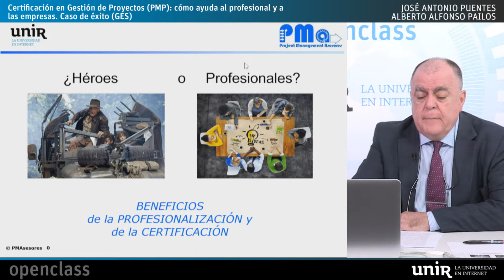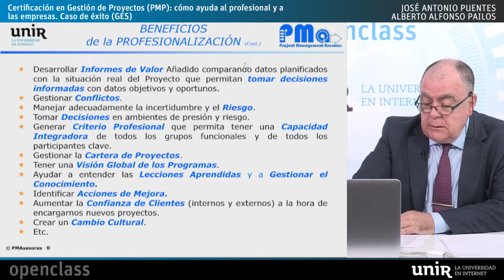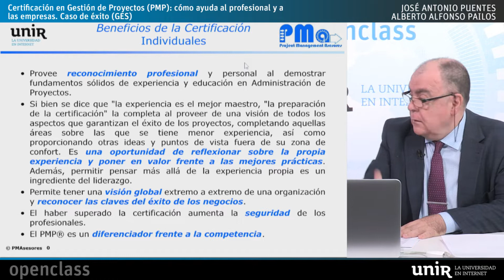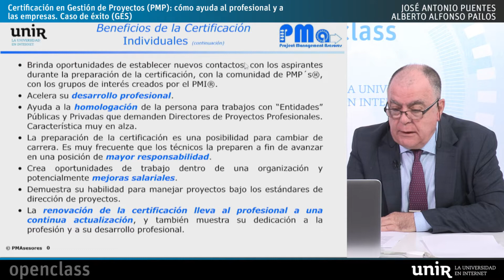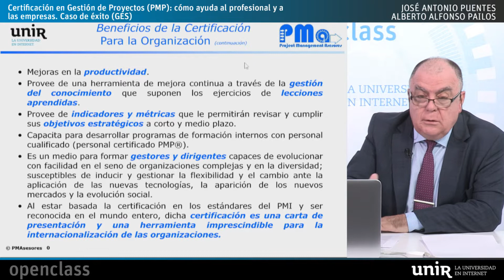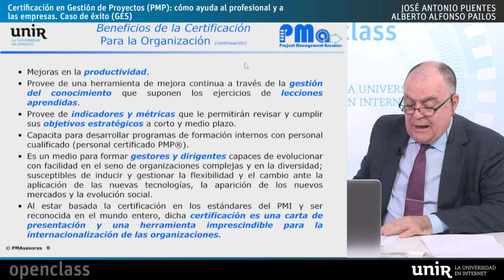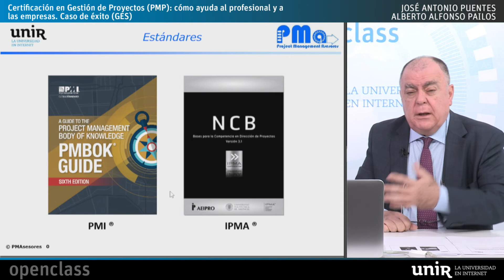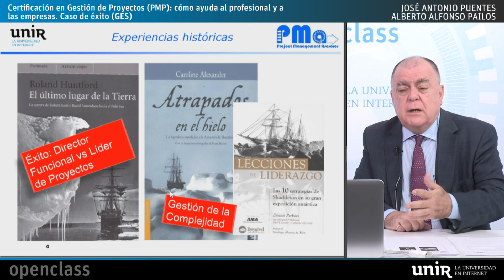Certificación en Gestión de Proyectos (PMP). Caso de éxito (GES)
El director del Máster de PMP, Jose Antonio Puentes, nos explica en esta sesión cuales son los beneficios que adquirirá el profesional y la empresa accediendo a este perfil laboral tan demandado.

Según un informe realizado por PMI y Anderson Economic Group, Job Growth and Talent Gap 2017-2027, en los próximos años se prevé un aumento importante de la demanda de Project Managers a nivel mundial.

Además, contamos con un caso de éxito, la empresa Global Energy Service. D. Alberto Alfonso Pailos, GES Installation Director Manager, nos cuenta por qué este perfil es imprescindible para su organización y de qué manera está transformando su productividad.